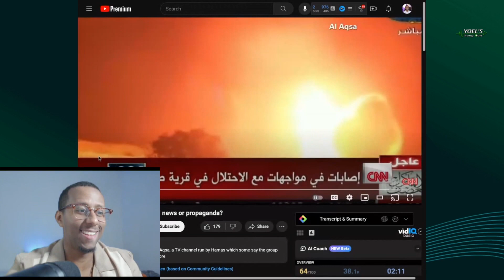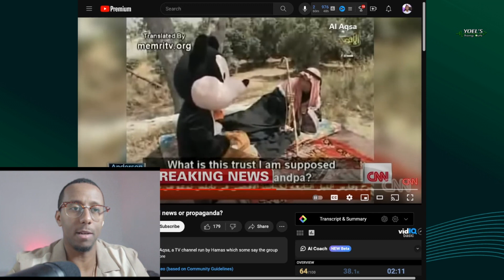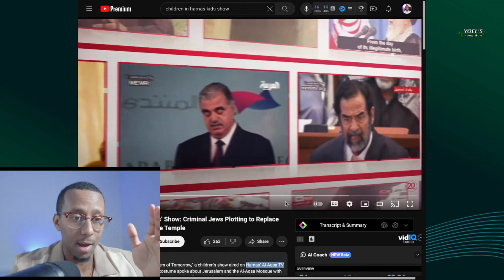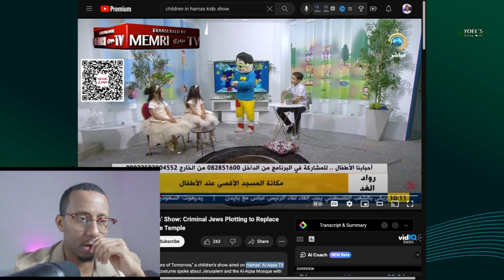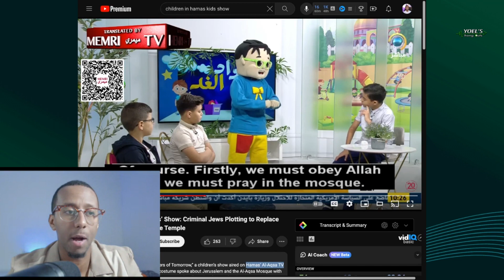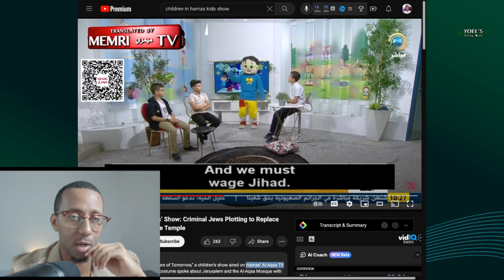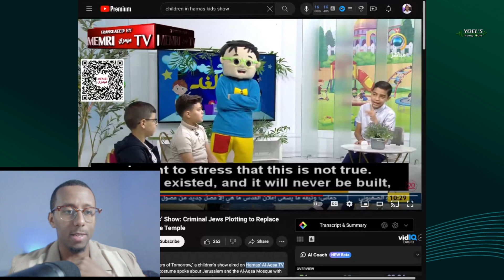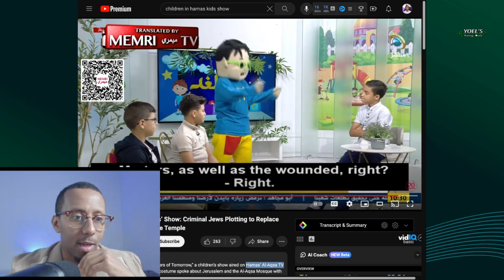The Kids in GAZA had NO CHANCE....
The Palestinian kids in Gaza have been under intense propaganda by Hamas, well before the war in Israel that started on October 7th. We cover an episode of one of their TV shows tailored to children.

⬇️ My gear 🎥

🎞️: Blackmagic Pocket Cinema Camera 4K:

🎥: Canon EF 24-70mm f/2.8L Lens:

🎥: Canon EF 50mm f/1.8 STM Lens:

🎥: SmallRig 71" Camera Tripod:

🚨: Aputure Amaran MC RGBWW Mini Light:

💡: LitONES Video Conference Light:

🎤: Shure MV7X XLR Podcast Microphone:

🎤: Rode Wireless GO II (I have first gen, but get this):